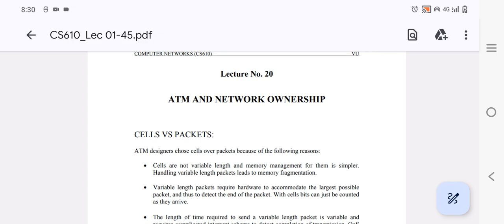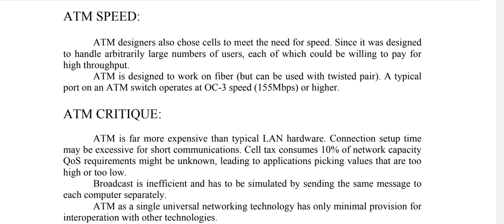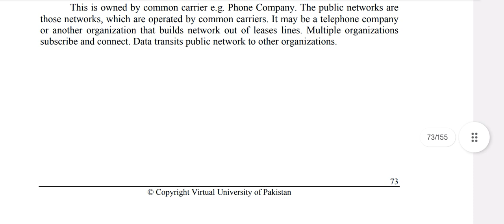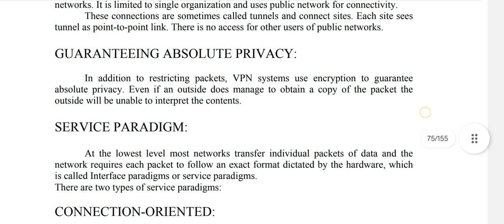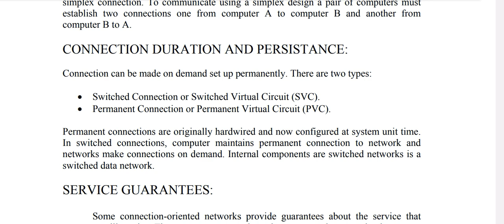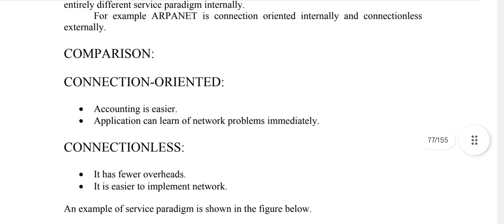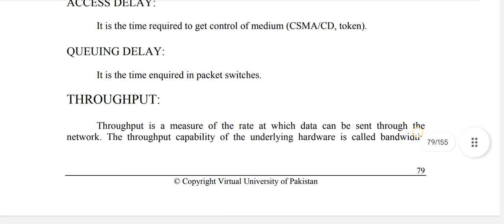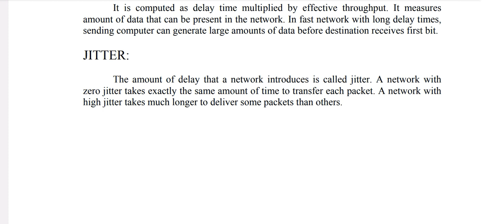cs610 lecture 20, 21, 22 in Urdu | cs610 computer Network short lectures